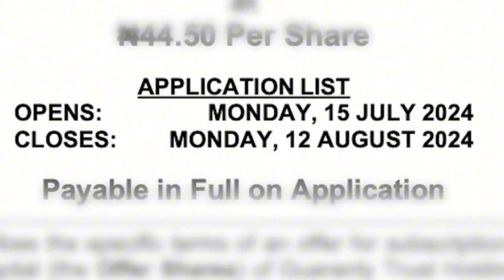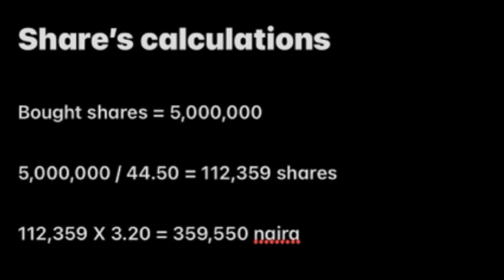Investing in Bank shares and Realestate in Nigeria Explained